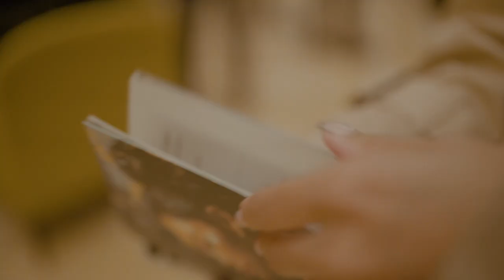Nomadic Art Series IV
The latest installment in the Nomadic Art series reached its culmination at the Dorsett Hotel in Shepherd's Bush. Featuring the remarkable collection of Clarke Reynolds, an artist who, despite having only 10 percent vision remaining in one eye, continues to captivate audiences with his work.

Reynolds, known for his vibrant and colorful palette, is garnering widespread acclaim, having been prominently featured in esteemed publications such as Forbes, ITV, The Telegraph, and more. At this series event, guests had the opportunity to experience the undeniable talent and unique perspective of this visually impaired artist firsthand.

Guests were treated to a delectable selection of canapés and bespoke cocktails crafted exclusively for the occasion by Jin Bar, perfectly complementing the captivating artwork on display. Founder of Nomad Art, James, along with the delightful presenter Josie Gibson, delivered heartfelt speeches shedding light on the inspiration behind Clarke's art and offering glimpses into his life story.

The evening was a resounding success, and we extend our heartfelt gratitude to all who graced us with their presence, as well as to the Dorsett Hotel for providing an exquisite venue once more. Don't miss the opportunity to experience Clarke's artwork firsthand at the Dorsett in Shepherd's Bush!